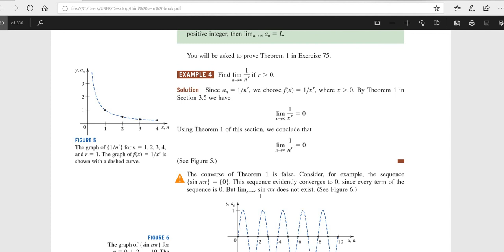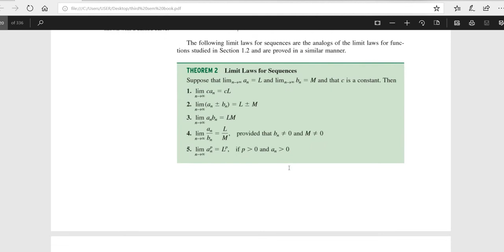limit of seqences 1